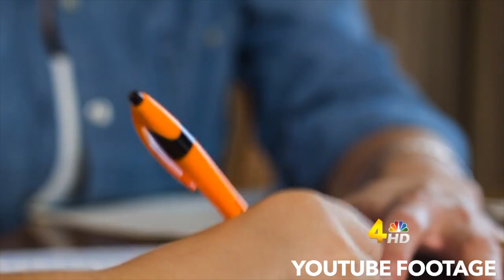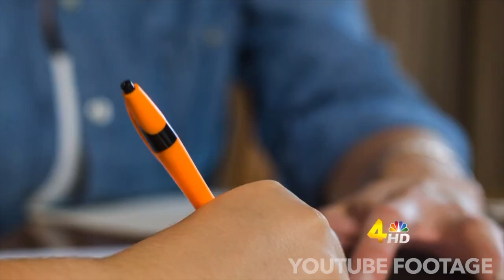Cheyana Avila Capstone Video Fall 2017